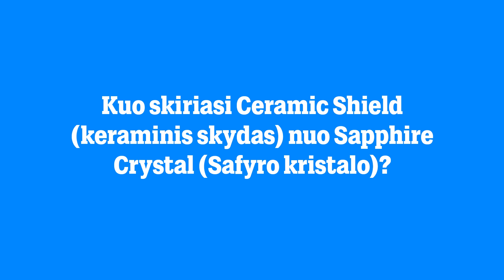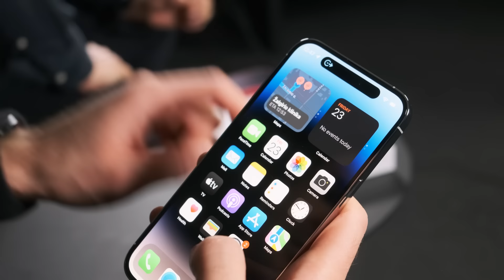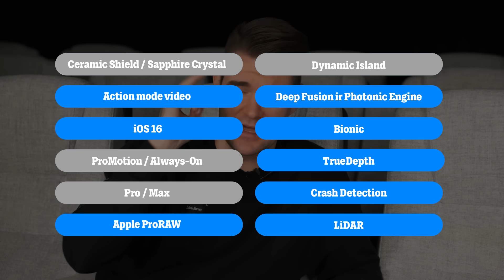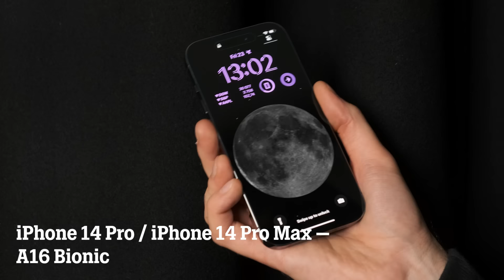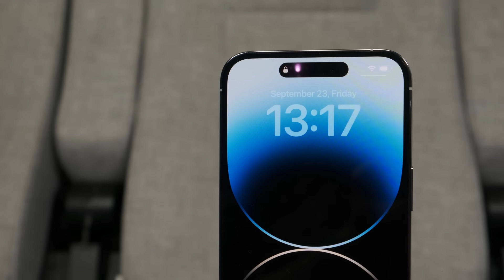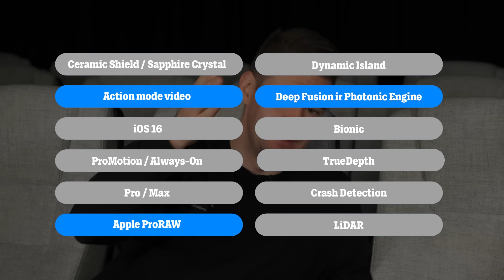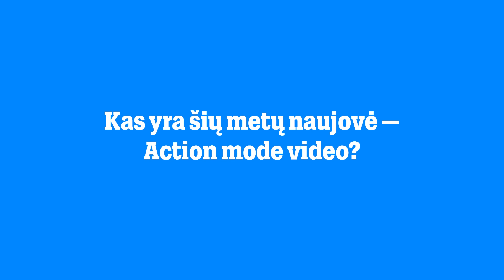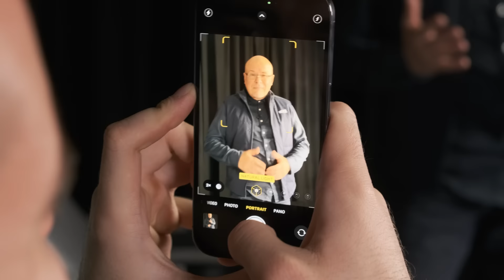iPhone 14 serijos apžvalga su Paul de Miko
Galingiausias pasaulyje telefono lustas ir kameros, kokių niekur kitur nerasite – iPhone 14 serija – negi pagalvojote apie kokį kitą telefoną?
Paul de Miko ir Arnoldas Lukošius išsiaiškino, kas yra TrueDepth ir kaip veikia Crash Detection. Sužinokite ir jūs! Beje, ir gera žinia – iPhone 14 serija jau TELE2 – užsisakykite pirmieji